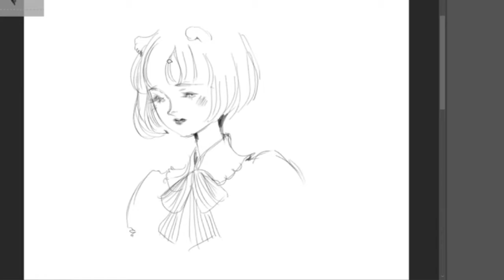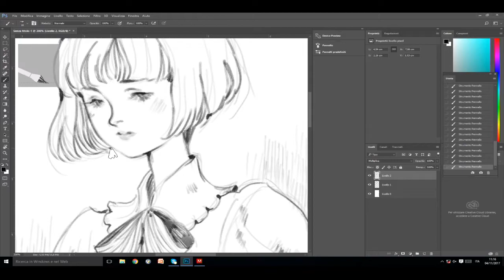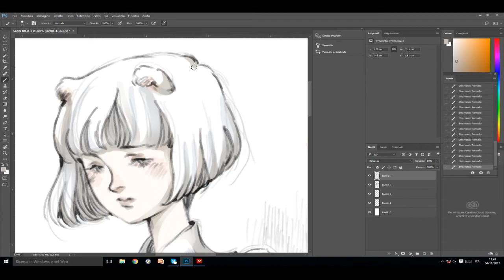[Lucca Comics & Games] Speed Drawing: Jessica Cioffi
L'autrice di "Francis" e "Cotton Tales", disegna dal vivo durante il suo showcase in Sala Tobino.